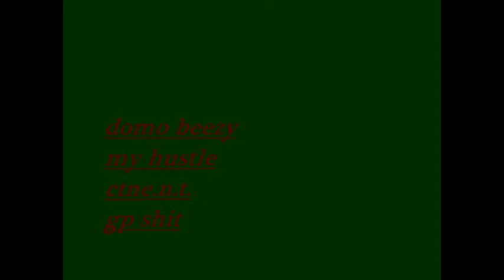Hustle DOMO BEZZY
Uploaded using copyright studio